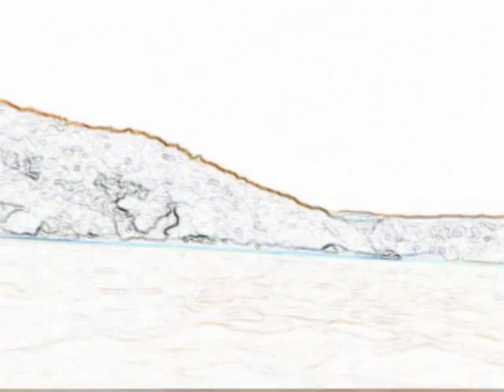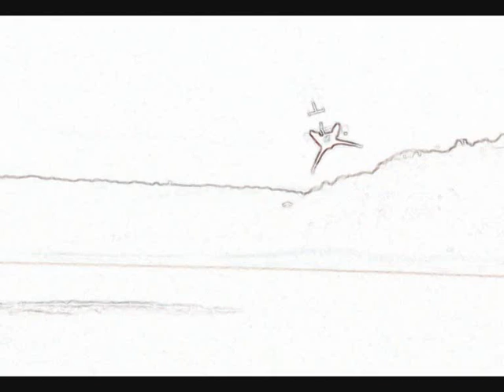Kite Cintsa Lagoon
Kite surfing in Cintsa Lagoon,  South Africa